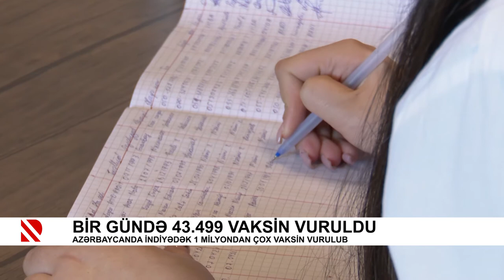Bir gündə 43.499 vaksin vuruldu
Azərbaycanda indiyədək 1 milyondan çox vaksin vurulub